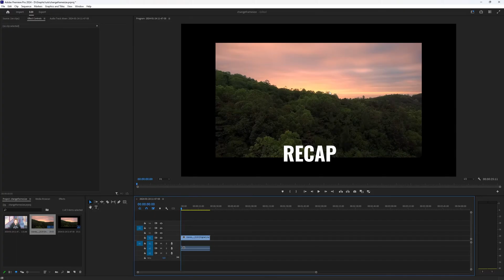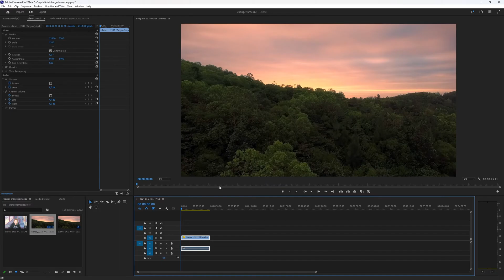How to Change Frame Size [Premiere Pro]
A quick video on how you can change the frame size of your video in Adobe Premiere Pro.

I work with Adobe Creative Cloud on a Windows 10 PC, and added most of the used shortcuts for Windows and Mac in the tutorial.

I have an Intel i7 9700 processor, 3080TI RTX Graphics Card and 64GB RAM.
I also use Procreate with an Apple Ipad Pro 2020 256GB.

Intro & Outro: Adobe After Effects